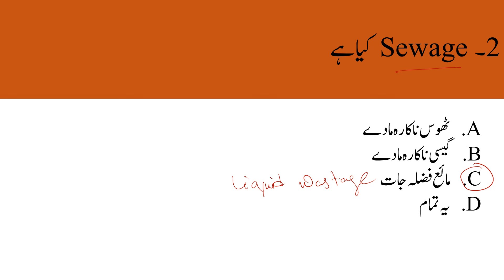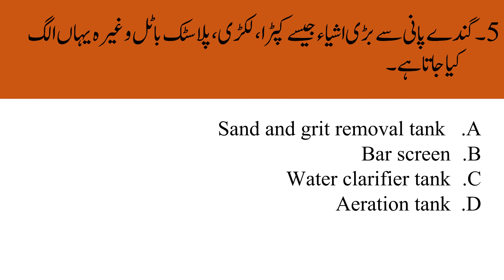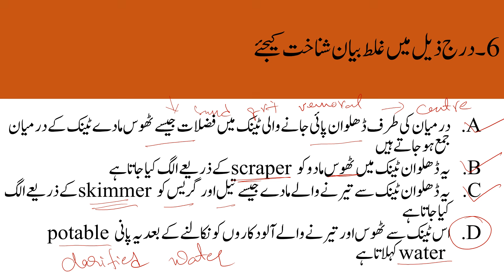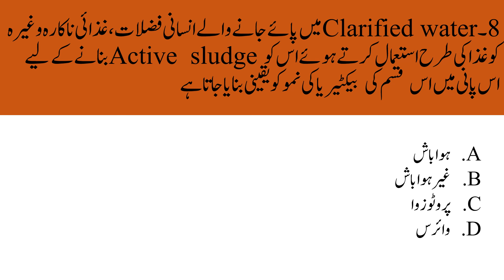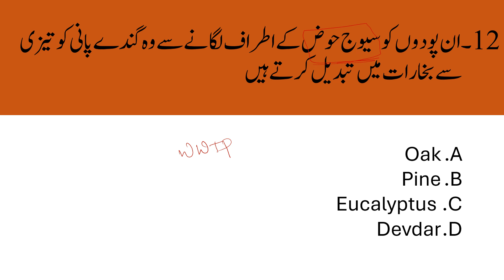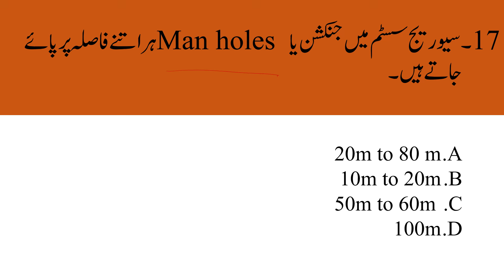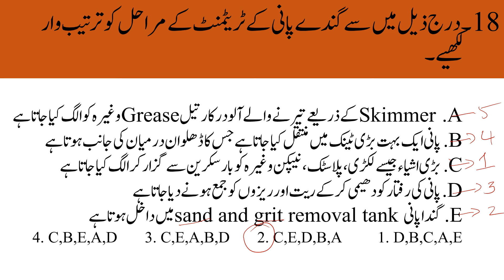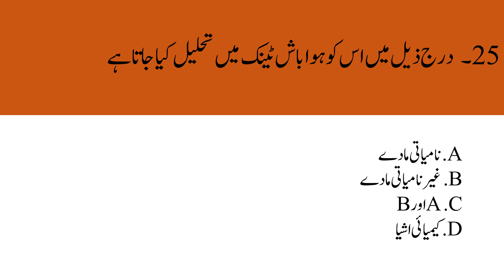Waste water story Class 7 General Science Urdu Medium Practice bits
MCQ Questions
All Practice bits
NCERT Syllabus
AP State Syllabus
AP TET, CTET, AP DSC,  NMMS
General Science Important Bits